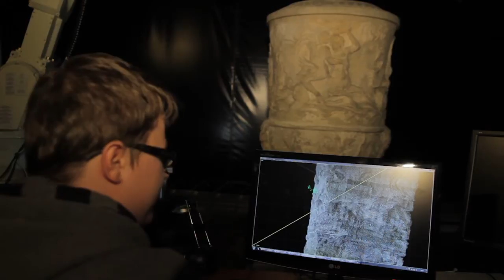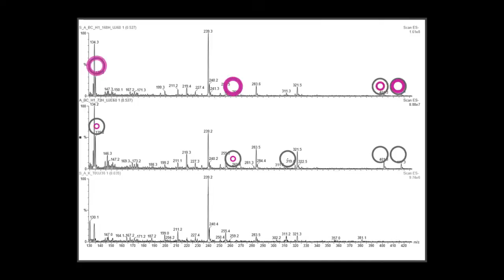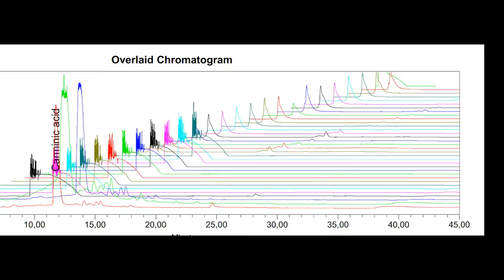Wilanów Palace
Short movie about the Wilanów Palace - the treasure of European history and culture.